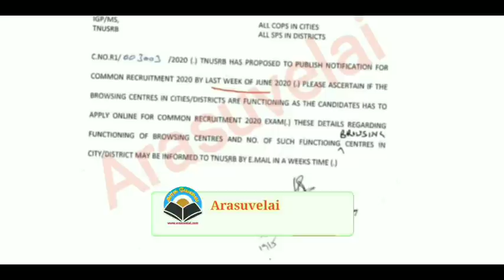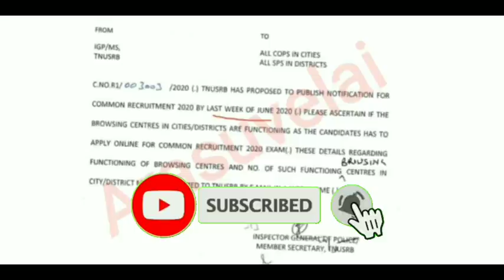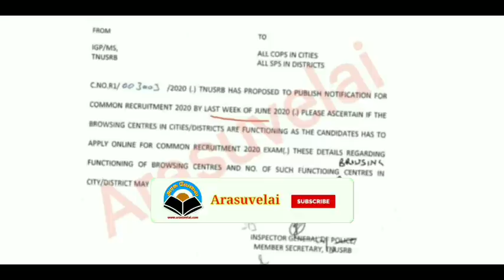தமிழ்நாடு காவல்துறை வேலைவாய்ப்பு | TNUSRB Recruitment 2020